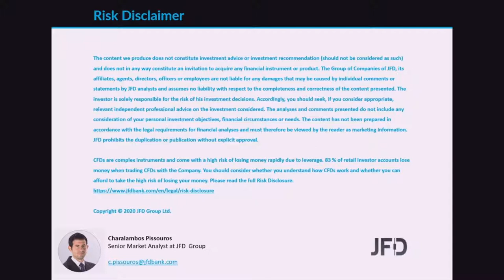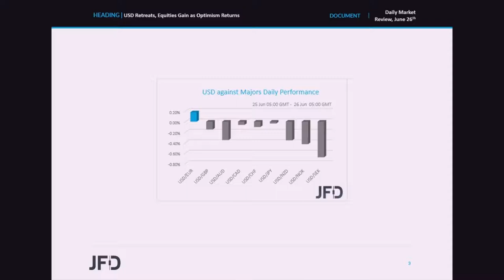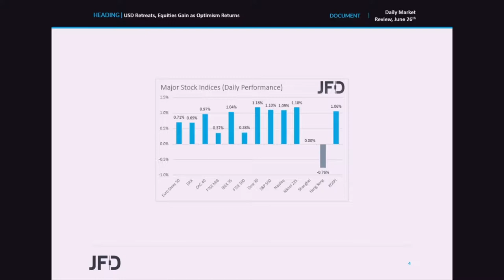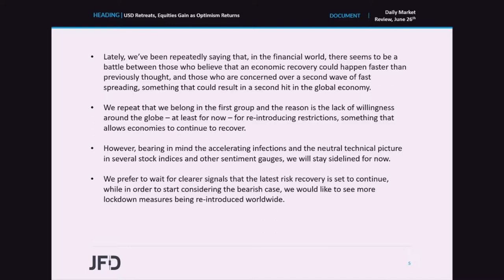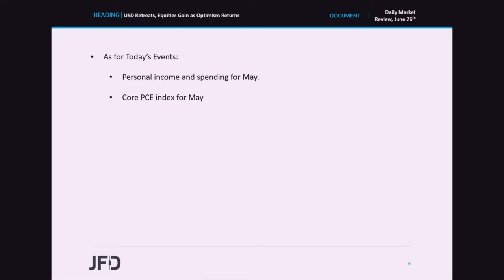Daily Market Review: USD Retreats, Equities Gain as Optimism Returns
Investors’ appetite rebounded yesterday, and this may have been due to the ECB’s decision to expand its stimulus efforts, as well as due to the relaxation in some capital requirements in the US. Despite still seeing a decent chance for market participants to increase further their risk exposure, given the latest consolidative trading activity, we prefer to sit on the sidelines for now, at least until we get clearer signals that the recovery is set to continue.